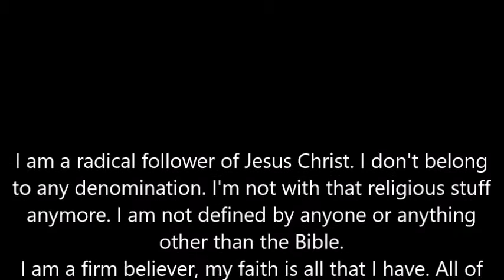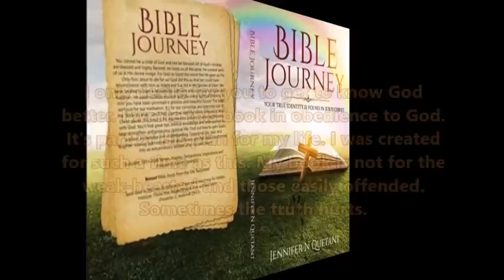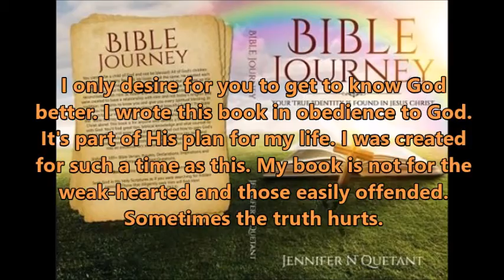Sleep Paralysis...Part One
I am a radical follower of Jesus Christ. I don't belong to any denomination. I'm not with that religious stuff anymore. I am not defined by anyone or anything other than the Bible. I am a firm believer, my faith is all that I have. All of my help comes from my Lord and Savior, Jesus Christ. I have a personal relationship with God through Jesus, the Bible. I will never sugarcoat His Word to keep from offending anyone. People are dying and going to hell because they are being motivated to stay in sin. If you just want
to be motivated and not convicted, then you need to open up your heart to the full gospel of Jesus Christ. Grace is not a license to sin. But an empowerment to live Holy and glorify God, our Father. May, God open up your spiritual eyes and ears so that you may hear the Word of God that I'm about to deliver to you, in Jesus' Name!